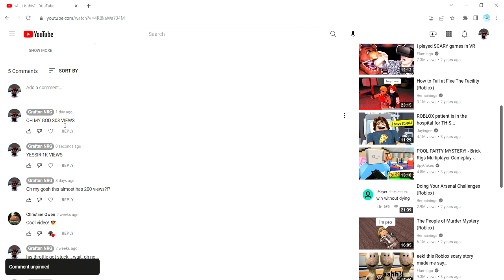1K VIEWS LETS GOO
WE DID IT THIS WAS LIFE GOAL FOR YOUTUBE THANK YOU GUYS